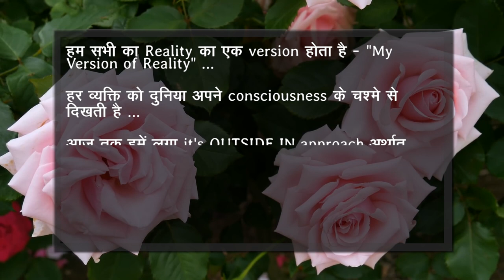EP-14 Theme : "कहानी - इस गाँव के लोग कैसे हैं" | Find out connceted virtue and meditation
14th Episode Theme : "कहानी - इस गाँव के लोग कैसे हैं"

📹🧘🏻‍♂️ Meditation for Exploring Inner Treasures ✨🎥

👉🏻 अपने जीवन को गुणों से श्रृंगारने के लिए, कहानी के माध्यम से आध्यात्मिकता और गुणों की सरल समझ और उससे जुड़ा रचनात्मिक मैडिटेशन